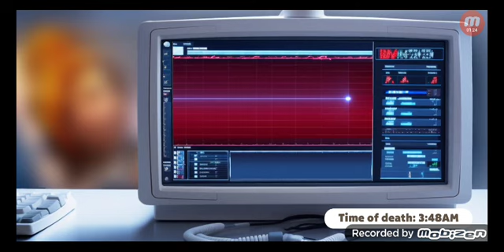playing puzzle adventure